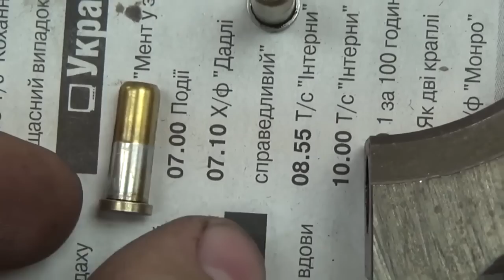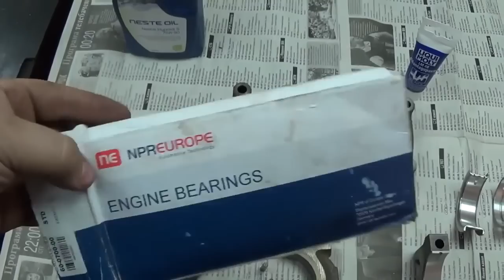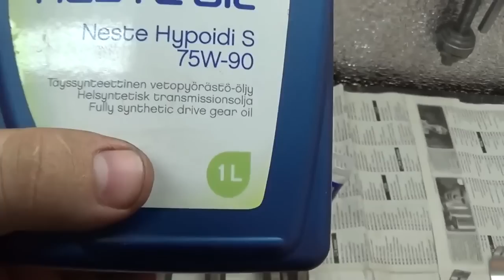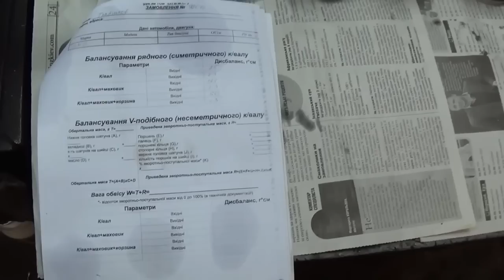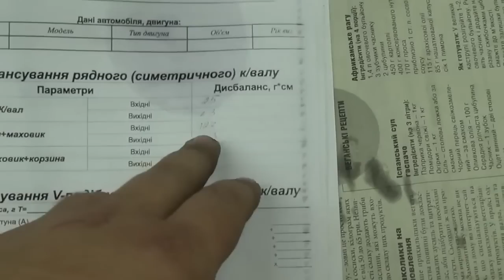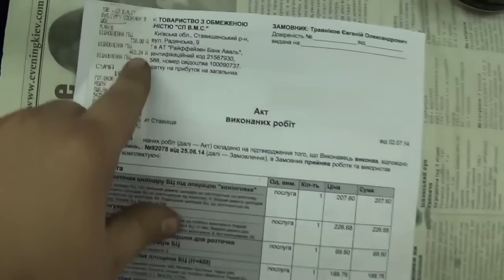Теория ДВС: Двигатель BMW M50B25 (Часть 1): Установка коленвала